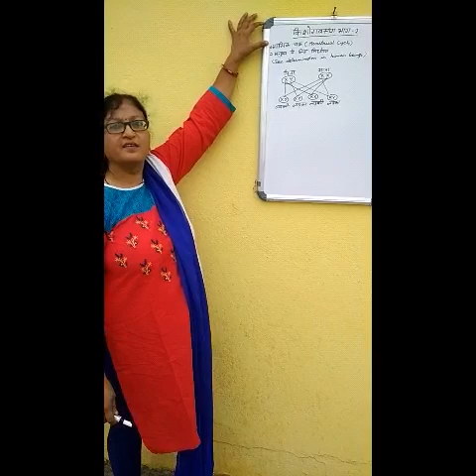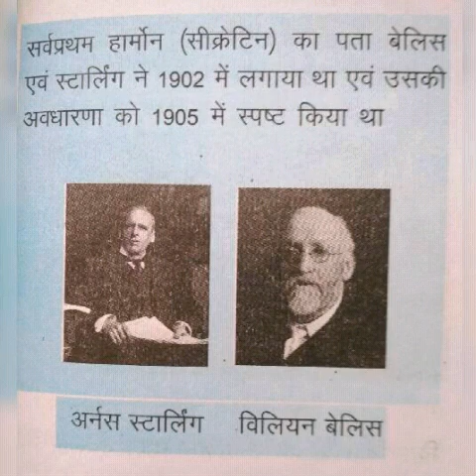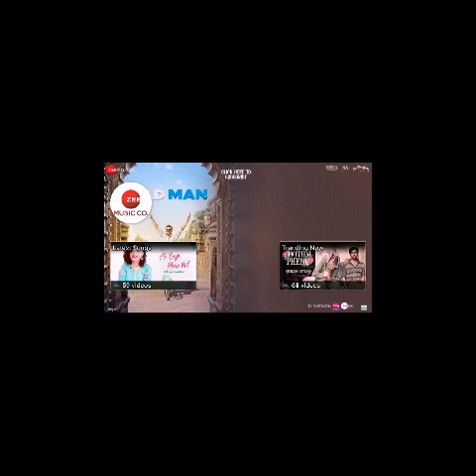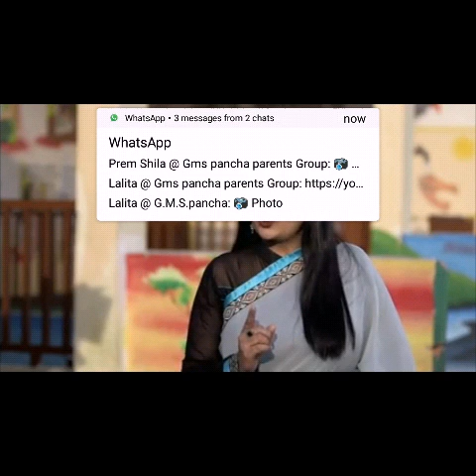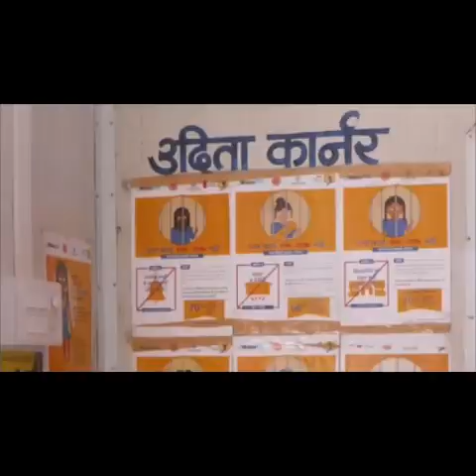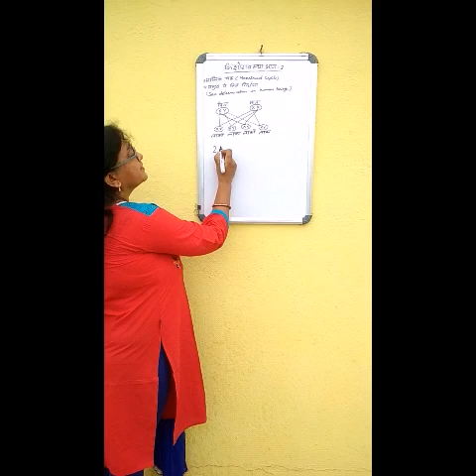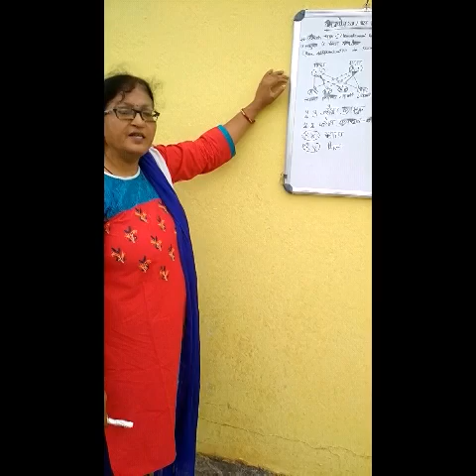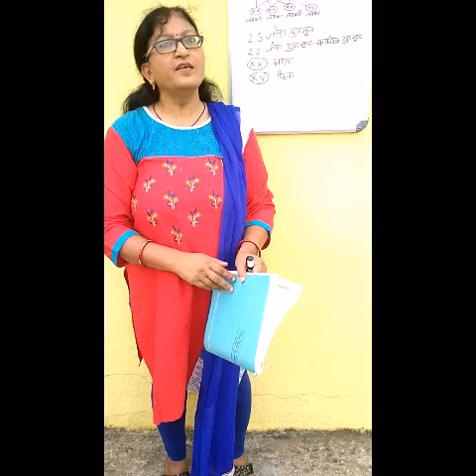किशोरावस्था_भाग 2 ,वर्ग _आठ, विषय_विज्ञान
Baby kumari
Assistant teacher
G.M.S.Pancha, Ormanjhi
Jharkhand